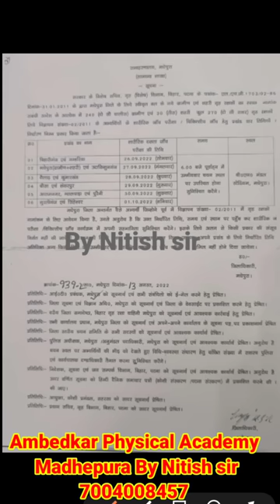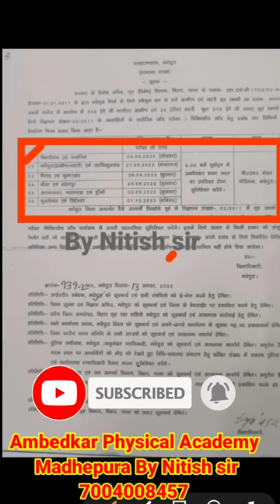बिहार होमगार्ड फिजिकल अपडेट2011//मधेपुरा जिला का 2011 वाला दौड़ कब होगा//मधेपुरा होमगार्ड दौड़ Sir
बिहार होमगार्ड फिजिकल अपडेट2011//मधेपुरा जिला का 2011 वाला दौड़ कब होगा//मधेपुरा होमगार्ड दौड़ 2011

Hello doston
इस वीडियो में बताया गया है कि बिहार होम गार्ड 2011बहाली मधेपुरा जिला का डेट जारी कर दिया गया है मधेपुरा जिला का होम गार्ड बहाली किस डेट से दौड़ होने बाला है मधेपुरा बिहार होम लोन बहाली किस ग्राउंड पे होगा बिहार होम गार्ड सीट की संख्या कितना है और कब होगा सभी का जानकारी दिया गया है इस वीडियो में हमको उम्मीद है कि इस वीडियो में आप सभी को सही जानकारी दी गई है!

important links
khan sir atlas book
https://

बिहार होमगार्ड फिजिकल अपडेट2011,
मधेपुरा जिला का 2011 वाला दौड़ कब होगा,
मधेपुरा होमगार्ड दौड़ 2011,
बिहार होमगार्ड फिजिकल अपडेट 2006,
मधेपुरा जिले में होमगार्ड दौड़ कब होगा,
Bihar homegrad physical update2011,
Madhepura homegrad physical update,
 मधेपुरा का दौड़ कब होगा,
मधेपुरा में होमगार्ड का दौड़ कब होगा,
मधेपुरा homegrad news,
homegrad marit list kaise check kare,
मधेपुरा जिला का दौड़ कब होगा,
Bihar home gard physical2011,
Madhepura jila ka fainal marit list jari,
Madhepura homegard marit list,
महिला होमगार्ड का मैरिट लिस्ट कैसे चैक करें,
भागलपुर महिला होमगार्ड मैरिट कैसे डॉउनलोड करें,
बिहार होमगार्ड बहाली2011,
Bhagalpur ka homgard ka doad dikho,
भागलपुर जिला होमगार्ड दौड़,
बिहार होमगार्ड दौड़2011,
गोरहडी प्रखण्ड का दौड़ कैसा हुआ,
बिहार होमगार्ड दौड़2011,
भागलापुर जिला का दौड़ दिखाओ,
4/5/2022 का होमगार्ड दौड़ दिखाओ,
Bhaglpur jila ka physical dikho,
Bhagalpur homegard ka physical,
Bhagalpur ka daod dikhao,
पावती रसीद में Date of birth गलत है किया करें,
अधार पावती रसीद नही मिल रहा किया करें,
भागलपुर जिला का नेम डेट ऑफ बर्थ कैसे सही करें,
भागलपुर का होमगार्ड दौड़ दिखाओ,
शाहकुंड प्रखण्ड होमगार्ड दौड़,
भागलपुर जिला का होमगार्ड दौड़ अपडेट,
पावती रसीद गुम हो गया किया करें,
बिहार होमगार्ड फिजिकल 2011-22,
भागलपुर मे होमगार्ड का दौड़ होगा,
भागलपुर जिले होमगार्ड दौड़ कहां होगा,
बिहार होम गार्ड दौड़,
बिहार होमगार्ड दौड़2011-22,
भागलपुर जिले होमगार्ड फिजिकल कहां होगा,
भागलपुर का फिजिकल कब होगा,
भागलपुर जिला में होमगार्ड का दौड़ कब होगा,
भागलपुर जिला का दौड़ कब से होगा,
भागलपुर होम गार्ड का कब से होगा 2011-22,
Bihar home guard 2011 bahali,
Bhagalpur Bihar home guard bahali,
Bhagalpur home guard decoment kya leke jayege,
Bhagalpur me doad kab hoga,
Bhagalpur me kab se Hoga doad homegard ka,
bihar home guard 2011
bihar home guard 2011 physical test
bihar home guard 2011 ka admit card
bihar home guard 2011 aurangabad
bihar home guard 2011 notification

home
Mdubani jila ka Home gard ka doad kab hoga
Patna jila ka home gard ka doad kab hoga
Purniya jila ka Home gard ka doad kab Hoga
Katihar jila ka home gard ka doad kab Hoga
Saharsa jila ka home gard ka doad kab hoga
Kishanganj jila ka home gard ka doad kab tak hoga
Khagadiya jila ka Home gard ka doad kab tak hoga
Madhepura jila ka home gard ka doad kab hoga
Mujaffarpur ka home gard ka doad kab Hoga
Darbhanga ka Home gard ka doad kab Hoga
Samastipur jila ka Home gard ka doad kab Hoga
Paschim chmparna jila ka Home gard ka doad kab hoga
Siwan jila ka Home gard ka doad kab hoga
Chapra jila ka Home gard ka doad kab hoga
Sitamadhi jila ka home gard ka doad kab hoga
Gaya jila ka home gard ka doad kab hoga
Nawada jila ka Home gard ka doad kab hoga
Sibhar jila home gard ka doad kab Hoga
Patan jila ka Home gard ka doad kab hoga
Danapur jila ka home gard ka doad kab hoga
Munger jila ka home gard ka doad kab hoga
Bhagalpur jila ka Home gard ka doad kab hoga

बिहार होमगार्ड फिजिकल अपडेट2011, मधेपुरा जिला का 2011 वाला दौड़ कब होगा, मधेपुरा होमगार्ड दौड़ 2011, बिहार होमगार्ड फिजिकल अपडेट 2006, मधेपुरा जिले में होमगार्ड दौड़ कब होगा, Bihar homegrad physical update2011, Madhepura homegrad physical update, Ambedkar Physical Academy Madhepura By Nitish sir , homegrad marit list kaise check kare, Bihar home gard physical2011, Madhepura jila ka fainal marit list